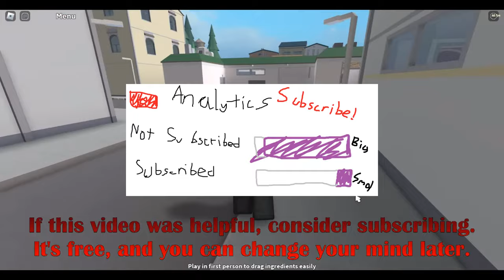Roblox Cook Burgers / ALL RATS Showcase